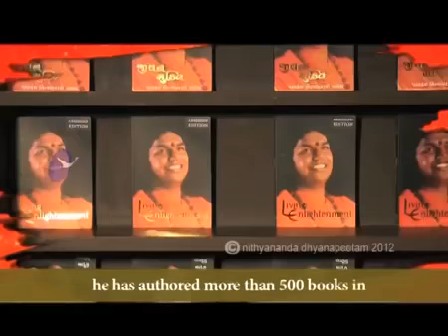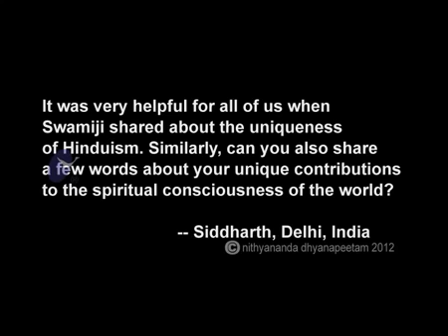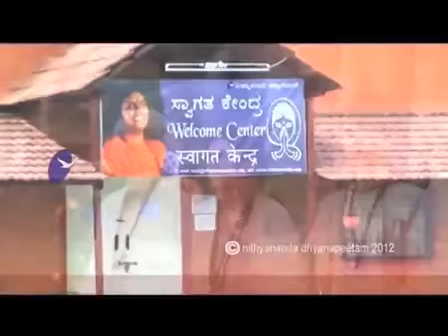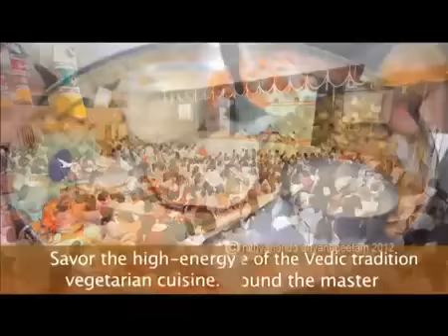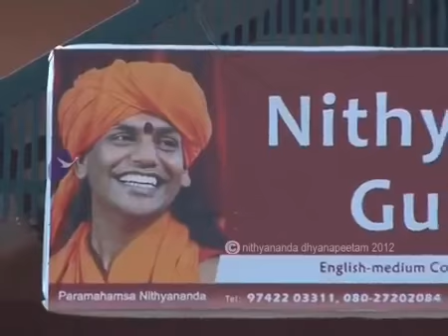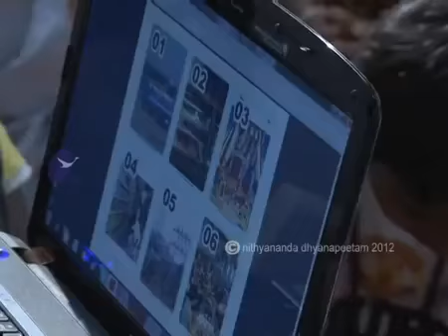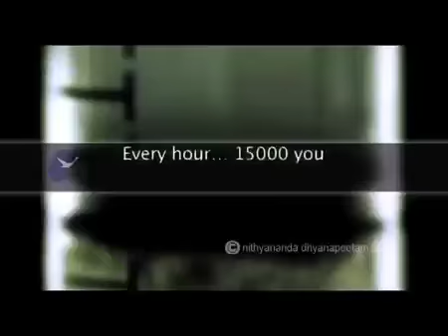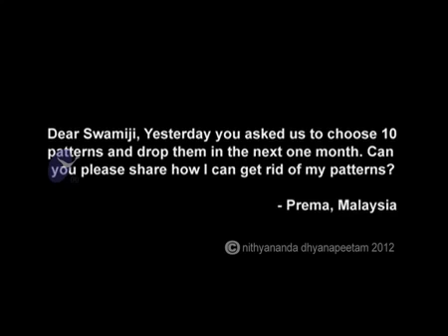Q and A with Paramahamsa Nithyananda